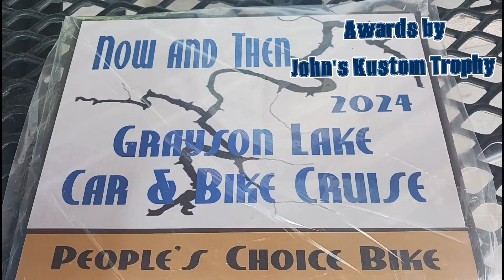Now And Then Cruise at Grayson Lake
First time event put on by the Lawson Family at the Dam Marina area of Grayson Lake State Park.